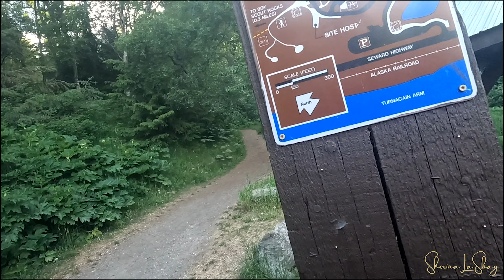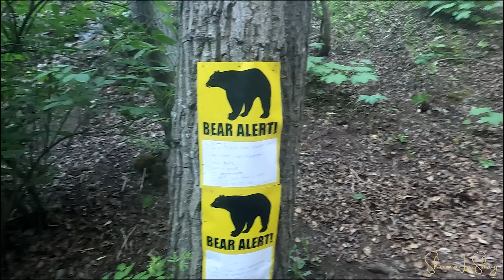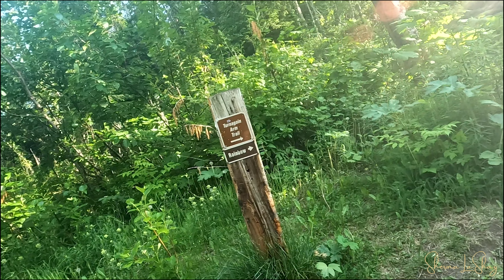Ep 8 Travel Edition Alaska | Hiking Day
Woke up early and decided to go hiking. On the hike,  i ended up seeing bear print and turned around.

00:00 Introduction
00:35 View of Sleeping Lady
00:47 Driving Scenic View
01:11 Beluga Point
01:35 McHugh Scenic View
01:52 Getting My Bag Together to Hike
03:56 Begin of the Hike
06:16 Bear Alert
10:08 Outro